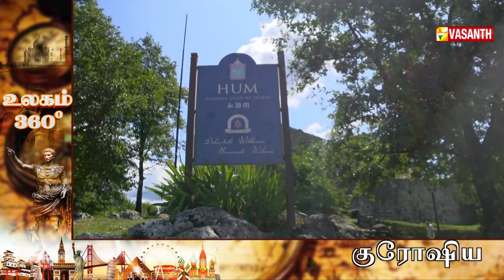இரண்டு தெருக்கள் மட்டுமே கொண்ட உலகின் சிறிய நகரம் | Croatia Documentary | Ulagam 360 | Vasanth TV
இரண்டு தெருக்கள் மட்டுமே கொண்ட உலகின் சிறிய நகரம் | Untold Story About Croatia In Tamil |

சனிக்கிழமைகளை விழாவாக கொண்டாடும் குட்டி தேசம் | World’s Smallest City Story | Croatia Documentary In Tamil | Ulagam 360 | Vasanth TV